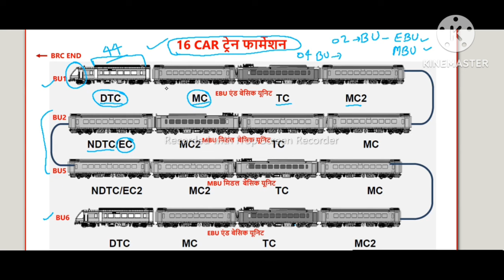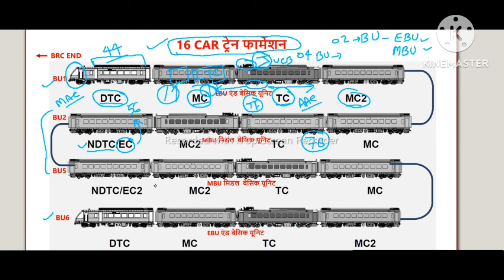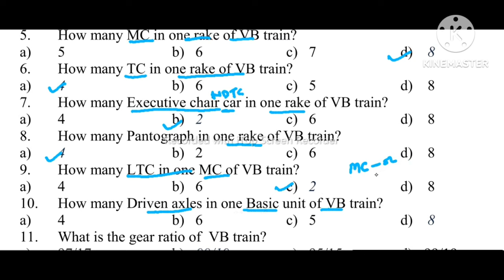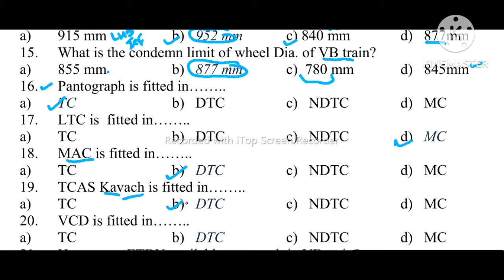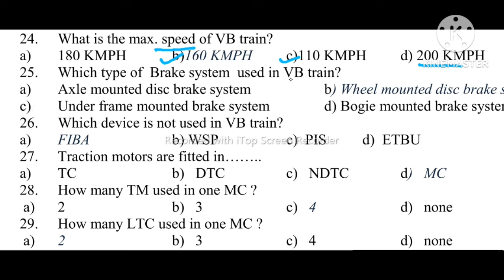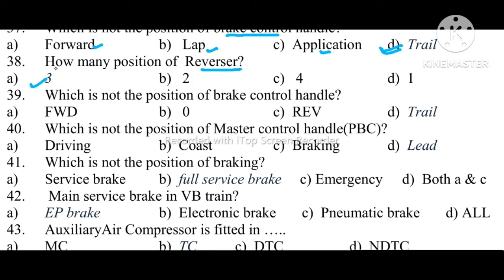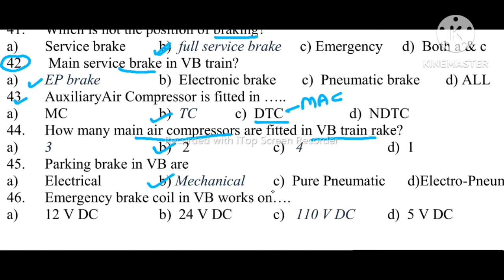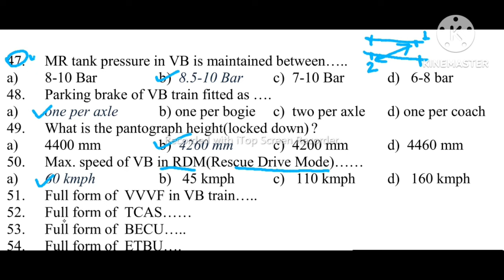MCQ on Vande Bharat,Objective questions on VB.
Vande Bharat is the recent development of ICF Chennai.Its a make in India project.We feel proud to see the technology and facilities provided in this train.It is the starting of "NEW India - Rising Bharat."
Let's see the video to prepare your departmental exam such as LDCE or Ranker for Technician,JE,ADME,AWM,ALP,LI,Motor man etc.
In this video we attend 50 MCQ on ande Bharat Train.

Watch other video on Vande Bharat and other topics for your exam.

There are lots of videos on the channel. You can watch them by clicking the list below